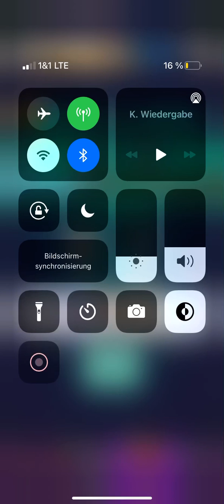Bester Würfel für die Zufallsarena - Random Dice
Braucht man nicht unbedingt aber es erleichtert einem 12 Siege zu erreichen. ___________________________________________________________________________________________________

Joins the crew: DiceXarmy